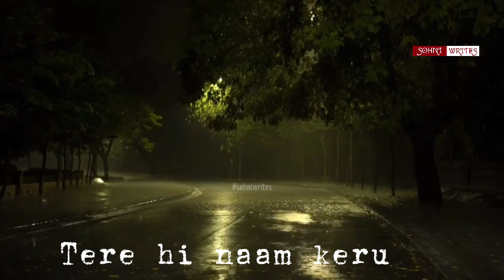Bheegi Bheegi Sarkon Pay Main Tera Intazar Karun - Whatsaap Status - Sanam Ray - Sohni Writes